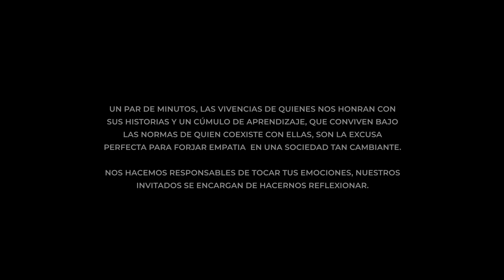La política separó a Venezolanos | La Excusa | EVTV | 05/27/2023 1/3